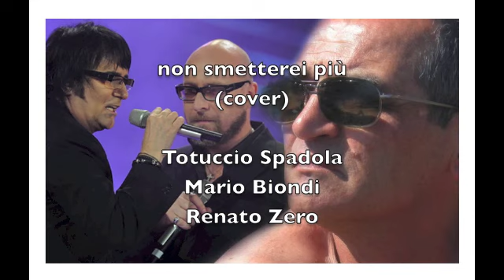non smetterei più (cover) - canto anche io o almeno ci provo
janu